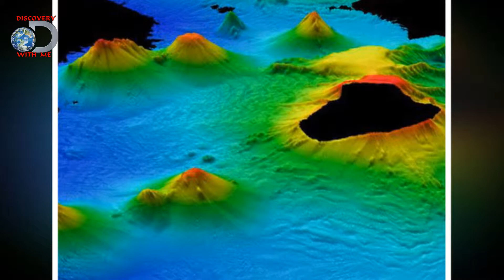Mysterious Things Found Frozen In Ice Antarctica[National Geographic Documentary]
Mysterious Things Found Frozen In Ice Antarctica is the best National Geographic Documentary
From the time that explorers first glimpsed Antarctica in the early 1800s, people have wanted to know more about the mysterious frozen continent at the bottom of the world. What was underneath the ice? How could living things even exist in a place with such an extreme climate? Starting in the late 1950s, scientists began to probe Antarctica’s mysteries in earnest, with efforts such as the U.S. Antarctic Program and Antarctica New Zealand, which operates Scott Base. Over the three decades in particular, researchers have made scores of important discoveries. Here are 11 that are particularly insightful.
DISCOVERY WITH ME  will bring to you a lot of information interesting